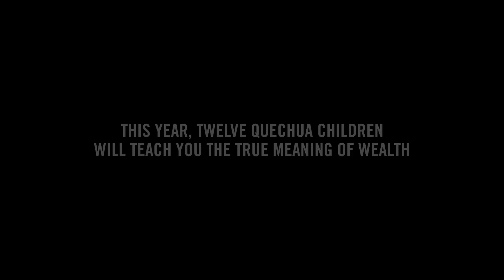Meet My World 2014 Official Teaser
Amantani & Andina present Meet My World